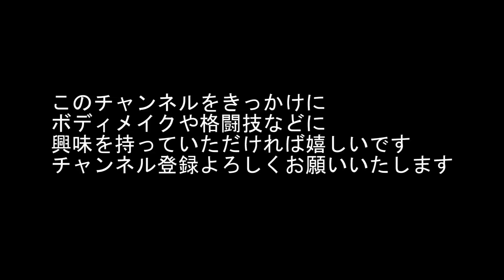ランドマインで効かす肩のワークアウト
ランドマインで関節の負担を減らしながらしっかりと肩を鍛えます！
ランドマイン用アタッチメント

当チャンネルを支援していただける方は
筋トレ shoulder workout＃肩